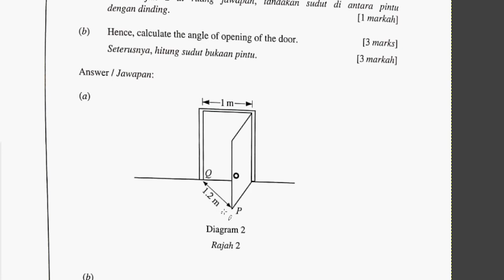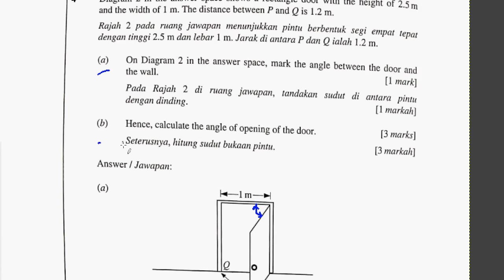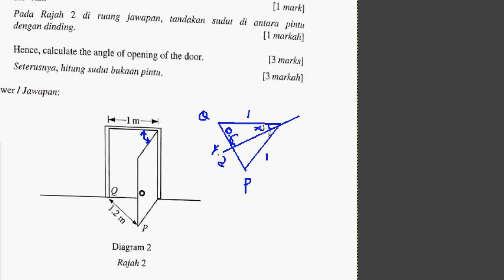Q4 SPM 2019 Sebenar Matematik Kertas 2 Sudutdan Satah spm2019mk2